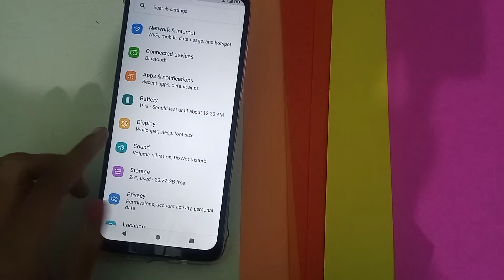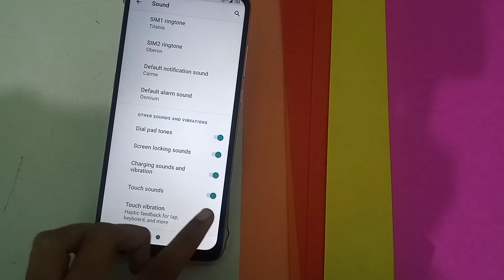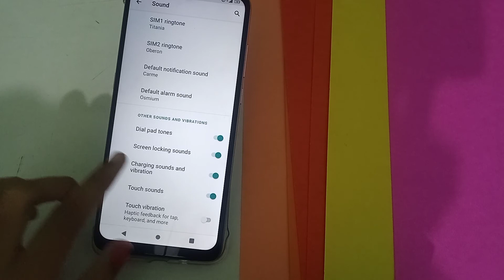How to turn on off vibrate for calls in Micromax note 1📲,vibrate for calls turn on off kaise kare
How to turn on off vibrate for calls in Micromax note 1 mobile,vibrate for calls turn on off kaise kare
micromax q402 tips and tricks
micromax infinity n12 tips and tricks
micromax bharat 1 tips and tricks
micromax bharat 5 pro tips and tricks